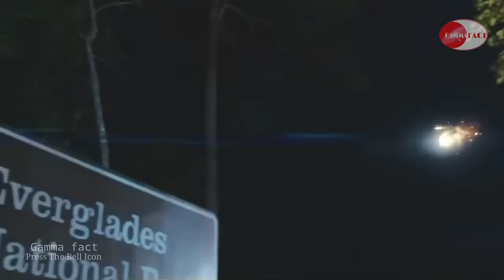Skullcrawler Vs Rampage Lizzie | क्या kong का दानव मार पायेगा Lizzie को ?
Skullcrawlers are large reptilian creatures with only two long forelimbs and no hindlimbs, as well as long, prehensile, serpentine tails. They have long and slender, yet muscular, sturdy bodies. Several aspects of their appearance are noticeably skeletal, particularly their torsos and their heads.
skullcrawler was born to wipe King Kong from skull island by the help of its long tongue, hands and agility
while we have another side
In the 2018 Rampage movie, Lizzie, who's never referred by this name, is an American crocodile who after eating the mutagen canister that fell from the Energyne space station in her Everglades home, is transformed into a massive beast. She eventually comes to Chicago after hearing the signal that lured the mutants.